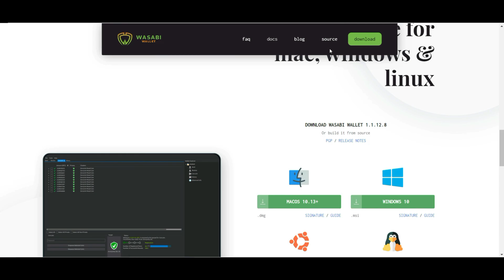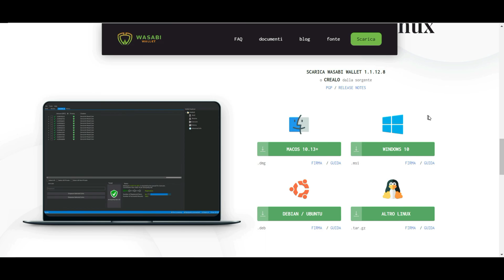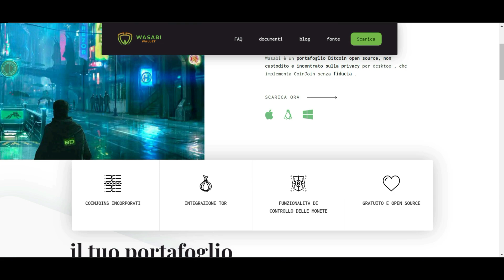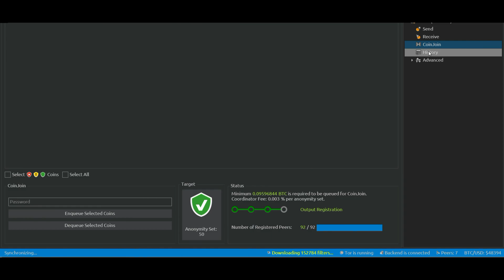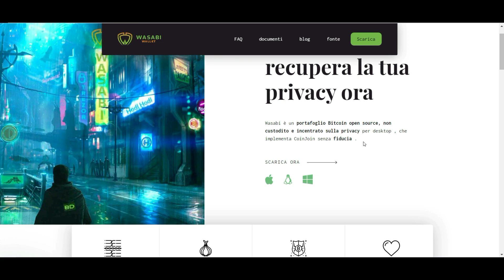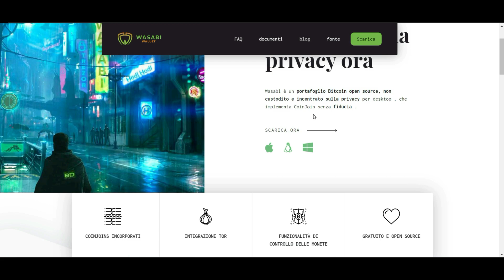Wasabi il Privacy Wallet Bitcoin open-source con integrato CoinJoin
Wasabi è un portafoglio Bitcoin open-source, non custodito, con un particolare focus sulla privacy, per Windows, Linux e Mac. Sistema di comunicazione anonima Tor incorporata, funzionalità CoinJoin e controllo monete.